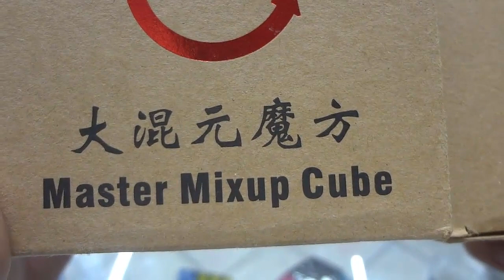Dolor De CABEZA Mix Up PLUS Fangshi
un enorme dolor de cabeza llega por el nuevo mix up plus de FAngshi deben de darle una oportunidad a este loco cubo de Rubik que esta por de mas loco en el mundo de los puzzles !